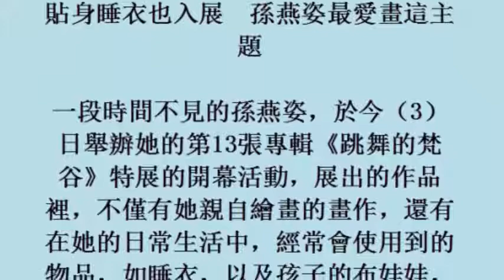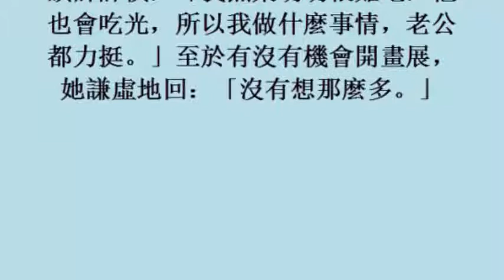貼身睡衣也入展 孫燕姿最愛畫這主題 (4November2017)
貼身睡衣也入展　孫燕姿最愛畫這主題